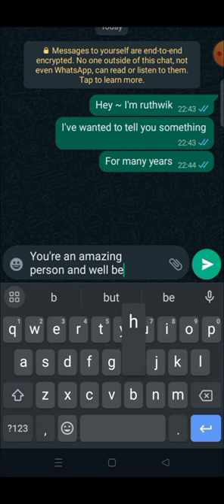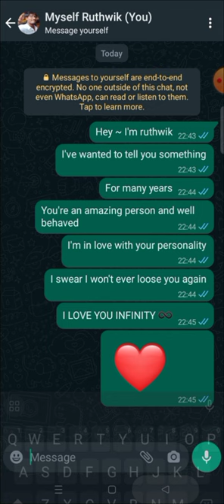BLUE TICK - a micro movie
concept by
ruthwik Siddhartha keerthi